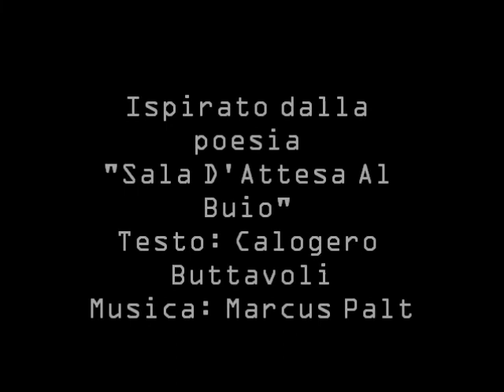Visualexperiment : Sala d'aspetto al buio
Ho scritto questo brano ispirandomi da una collaborazione degli amici Calogero ed Intramoenia, tratta dalla poesia sala d'attesa al buio.
Consideratela come un prequel o un sequel.

Buon ascolto!